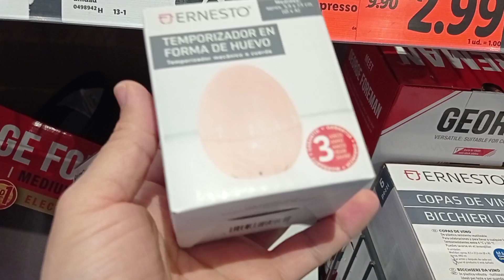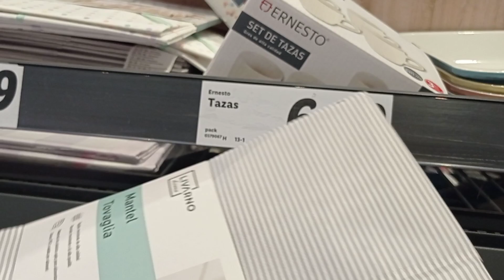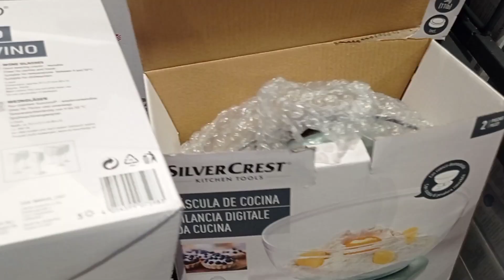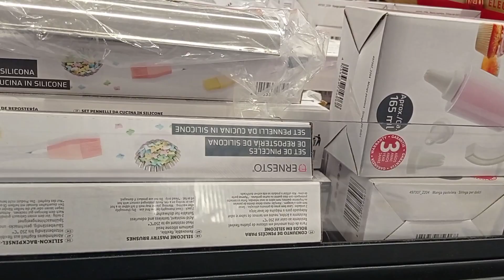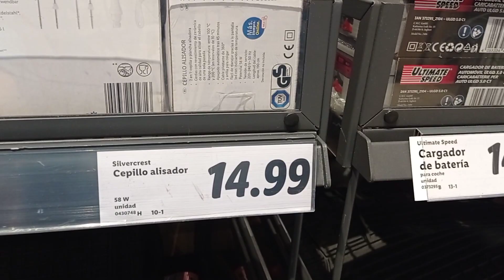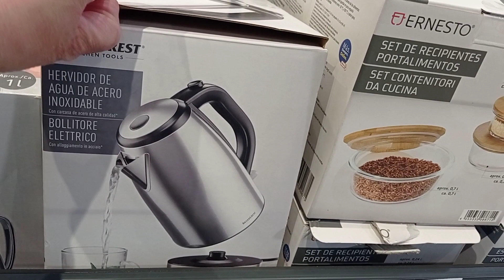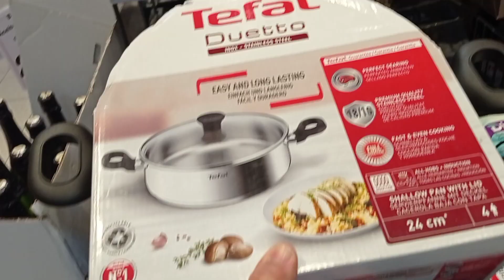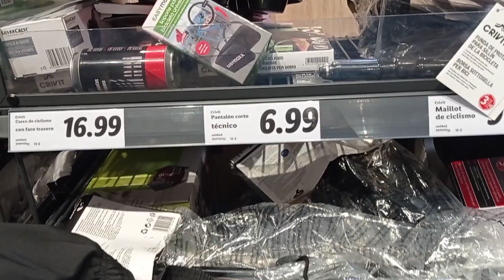هجوووم📣جديد💥 ليدل💥 مستلزمات الحلويات جابو ديال لبيني والألة الهوائية بلازيت لغلاي ديال المال💃🔥🔥